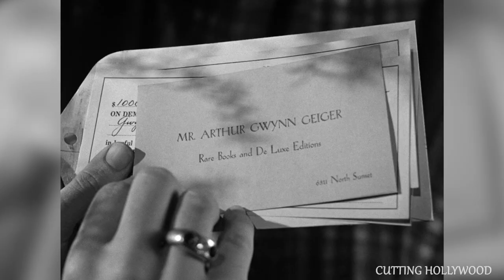I Rebooted The Big Sleep Trailer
Private detective Philip Marlowe is hired by a rich family. Before the complex case is over, he's seen murder, blackmail, and what might be love.

Stars: Humphrey Bogart, Lauren Bacall, John Ridgely

A modern trailer of The Big Sleep.